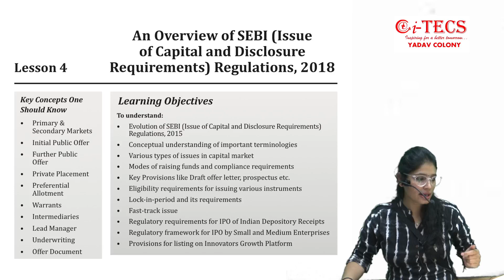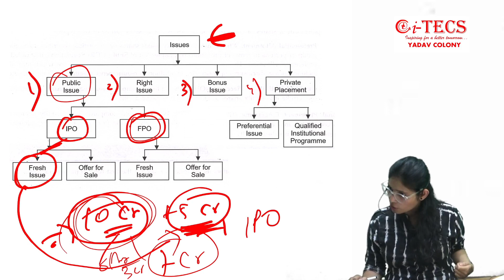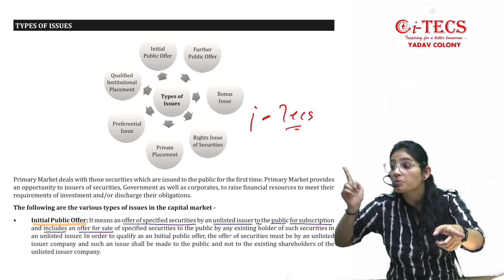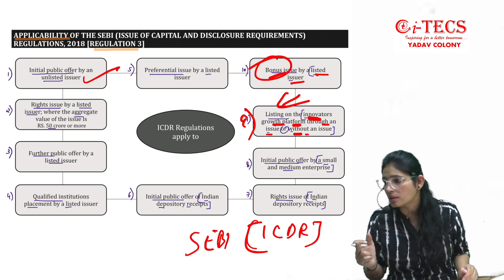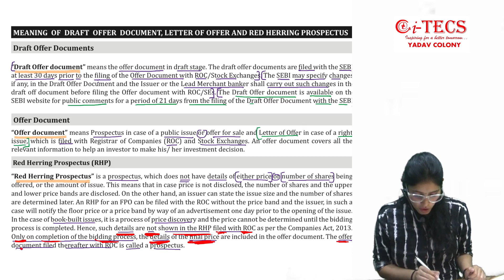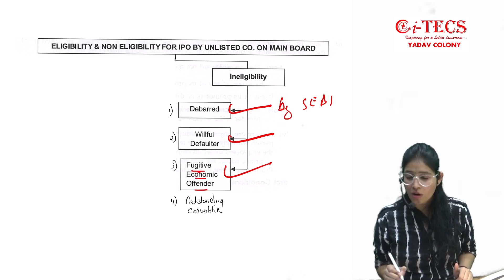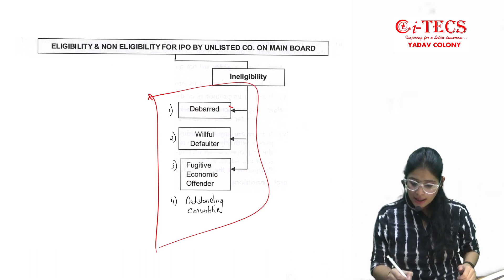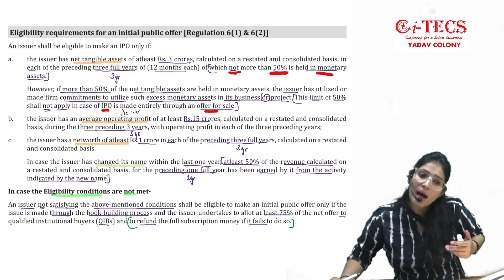CS Executive| SLCM|SEBI (Issue of capital and disclosure ICDR )|Chapter 4(Class 1)csexecutive